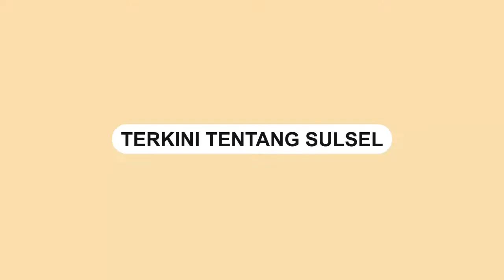TERUS BERLANJUT, Massa Gelar Aksi Unjuk Rasa di Kantor Kemenag Sambil Beradzan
Aksi unjuk rasa Umat Islam Cianjur di Kantor Kementrian Agama Cianjur, Jalan Raya Bandung, Bojong, Kabupaten Cianjur, Rabu (2/3/2022).

Unjuk rasa tersebut bentuk pengecaman terhadap pernyataan Menteri Agama, Yaqut Qholil Qoumas.

Masa aksi memakai baju muslim sambil berselawat kepada Nabi Muhammad Saw dan adzan.

Video terkini dan terbaru..